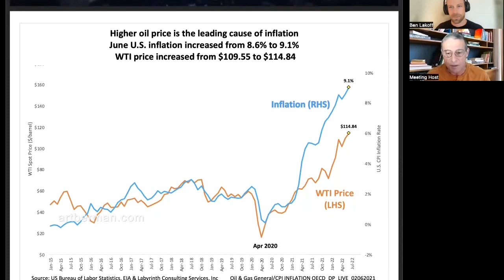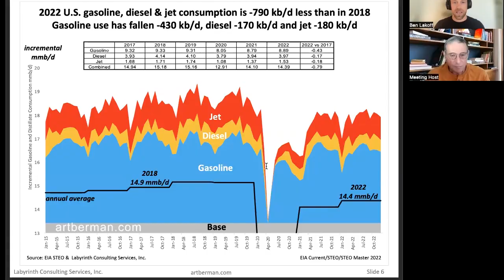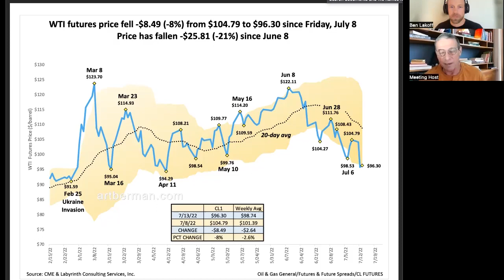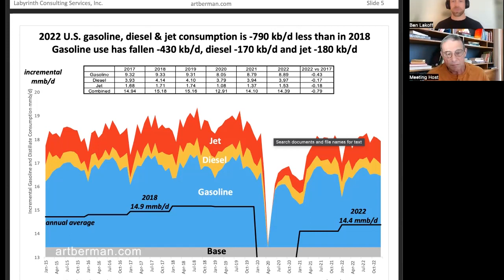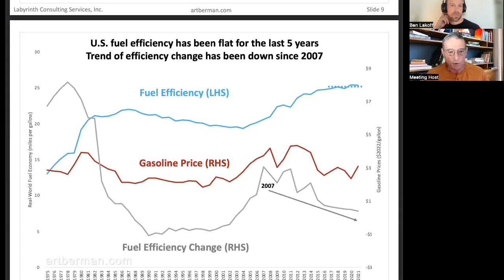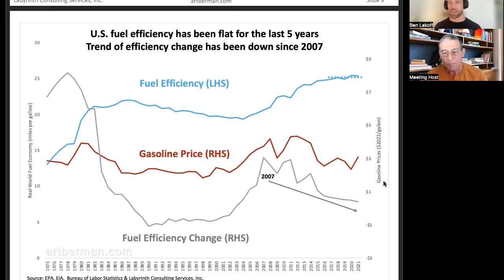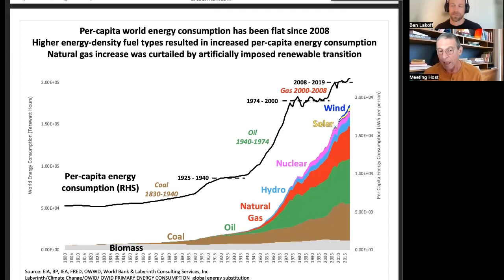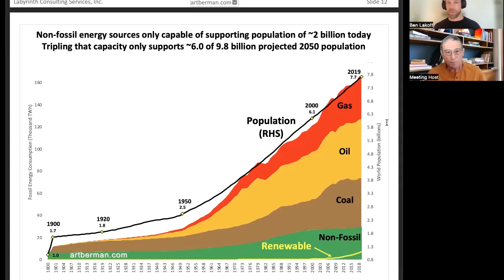Energy and Oil Markets with Art Berman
For the full audio interview, transcript, show notes and more

Art Berman is my go to person for all things energy related. He rejoins the show in a moment where it feels like every headline is focused on inflation and energy costs to break down what is happening on a global level.

Listen to catch up on the current state of all things energy and what the future may have in store.

Time Codes:
0:00:00 Welcome and context
0:02:30 What is impacting the Oil Market?
0:11:37 What is happening with the Oil supply?
0:20:05 What happens with Europe and the sanctions towards Russia?
0:23:00 What other supply factors can affect the oil market?
0:26:21 What is happening with the oil demand at the moment?
0:41:15 What is the overall energy consumption right now?
0:50:03 What is the most credible bearish take on energy?
0:59:11 Are there any changes that people can do that change their energy consumption?
1:03:10 Where can people find out more about you?

🙋‍♂️Connect with Alt Asset Allocation:
This podcast is all about investing in Alternative Assets for everyday people. This includes things like Gold, Real Estate, Cryptocurrency, Collectables, Art - Investments outside of the publicly traded markets.

Each Monday a new episode will be released where you'll get alternative investment insights you can't find anywhere else.